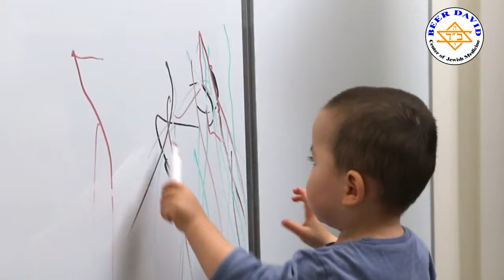Результаты превзошли все наши ожидания! Приезжайте к Давиду и всё будет хорошо.